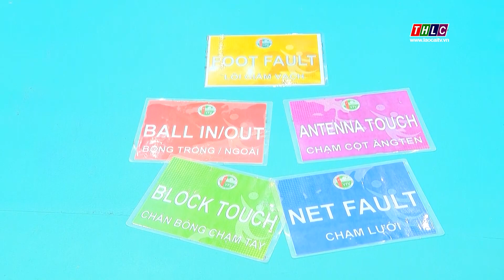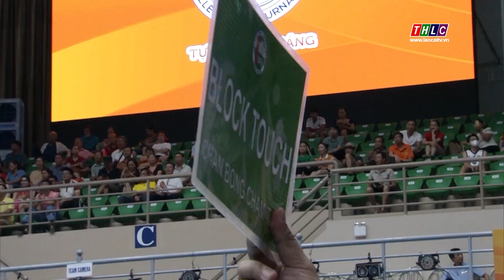Công nghệ "VAR" tại Giải Bóng chuyền VTV Cup 2023 | THLC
Một nét mới hấp dẫn của Giải Bóng chuyền nữ Quốc tế VTV Cup Ferroli năm nay là áp dụng công nghệ Video Challenge hay còn gọi là công nghệ VAR trong bóng chuyền vào các trận đấu. Công nghệ này sẽ giúp các trọng tài đưa ra quyết định chính xác và công bằng cho các đội.
Đài Phát thanh - Truyền hình Lào Cai